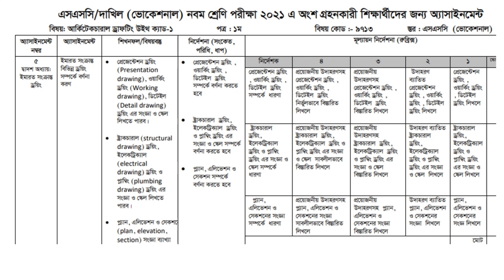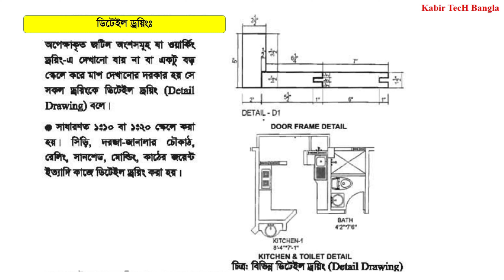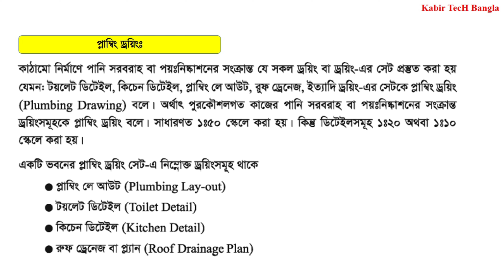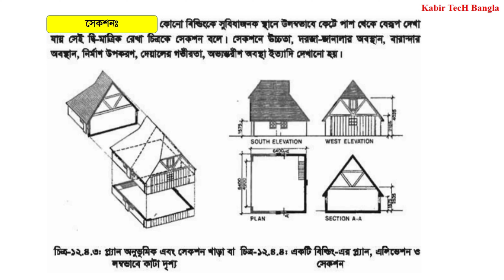নবম শ্রেণি ভোকেশনাল ১২তম সপ্তাহের আর্কিটেকচারাল ড্রাফটিং-১ এসাইনমেন্ট সমাধান | Class 9 Voc ADWC-1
নবম শ্রেণি ২০২১ এসাইনমেন্ট সমাধান।